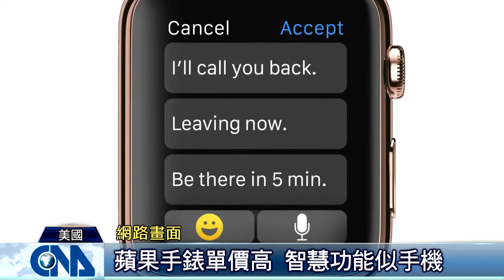Apple Watch 終於亮相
（中央社記者江明晏台北10日電）蘋果Apple Watch將於4月24日正式開賣，台灣還不在首波開賣地區之列，國內電信商表示已與蘋果接觸，積極爭取盡快開賣，至於開賣時間點仍要觀察供貨狀況。Apple Watch將從4月10日起開放預購，4月24日正式上市，首波上市地區有澳洲、加拿大、中國大陸、法國、德國、香港、日本、英國、美國。首波上市地區未見台灣，據了解...閱讀更多